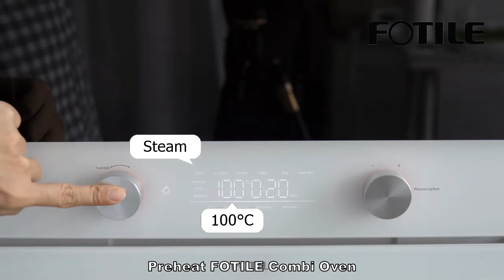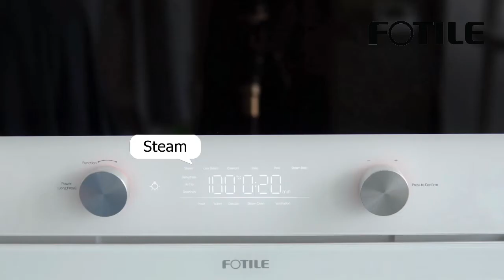Kuih Seri Muka Pandan | FOTILE One Oven Combi Oven Recipes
Ingredients

Rice Preparation
- Glutinous rice 500g
- Water 350ml
- Coconut cream 50ml
- Salt 1 tsp.
- Pandan leaves 3pcs
- Butterfly pea flower 10pcs

Top Layer
- Pandan leaves 10pcs
- Water 350ml
- Egg 3 nos.

7" Square Loose Base Pan